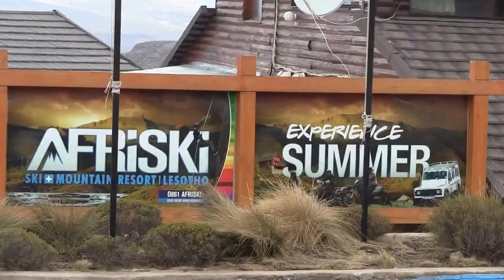Afri-Ski Mountain Resort - Lesotho, Southern Africa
Afri-Ski Mountain resort is the premier ski resort in Lesotho, located in the Northern section at an altitude of above 3000 meters ASL. The 4 star resort offers a range of accommodation from luxury self catering lodges all the down to basic backpackers for the student set. The snow season is from June through to 1st September. This footage was filmed on October 22nd, 2013, but snow had fallen the day before. The resort also caters for summer season adventurers offering abseiling, mountain biking, quad bike and 4x4 trails and of course, hiking. On the night we spent there, there was no water supply which meant no showers or toilet facilities which was awkward to say the least. The management claimed the water had frozen in the pipes, but we doubted that as the minimum temp was 4C that night. The resort is fully booked one year ahead for the snow season. With a bit of a management kick-start this could be a good summer weekend venue for Gauteng residents, being just a 3 hour drive on a brand new Chinese built highway.